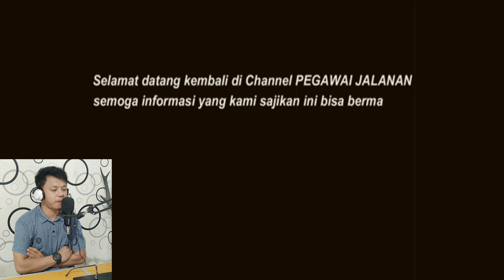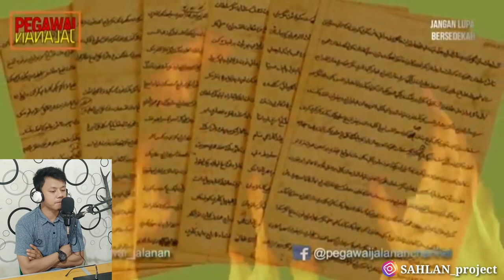LUAR BIASA TERNYATA INDONESIA DAN MALAYSIA BANGSA MELAYU YANG BESAR, KINI TERPISAH MENJADI 4 NEGARA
Name : SAHLAN